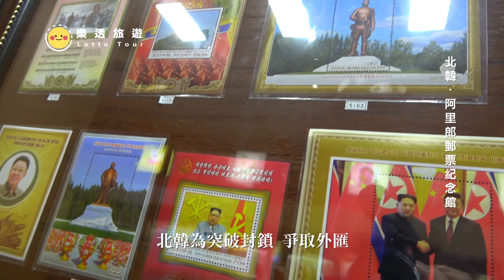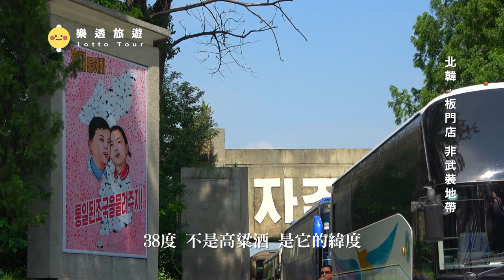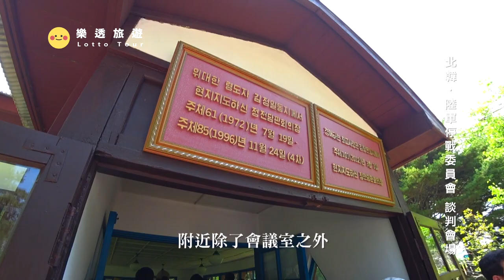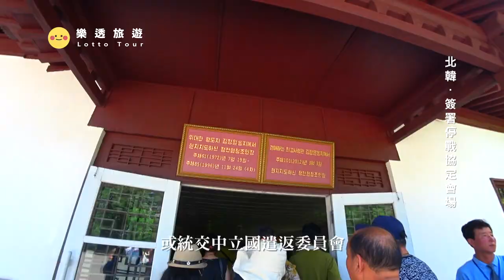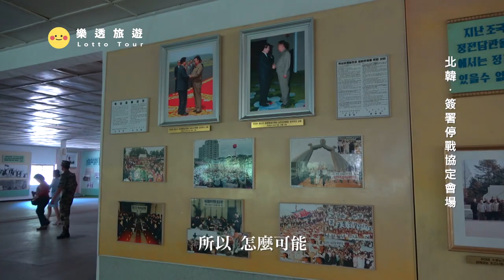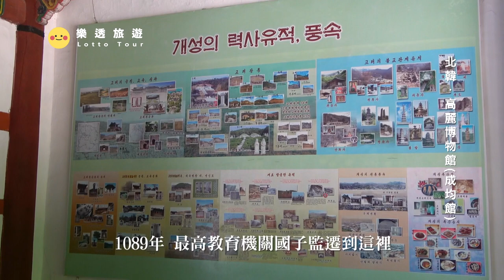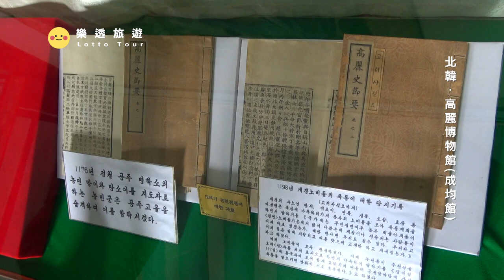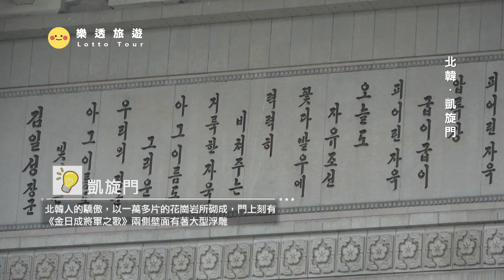【北韓 North Korea】高麗菜和韓國有關係嗎？世界上最深的地鐵在這裡｜板門店｜韓戰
0:00預告
0:53阿里郎郵票紀念館
3:01板門店
14:23 高麗博物館(成均館)
19:16 世界最深 平壤地鐵
25:48 阿里郎刺繡中心
27:28 凱旋門
由國營的朝鮮郵票社發行。北韓發行的郵票種類豐富，其中歌頌金日成、金正日及金正恩祖孫三代、朝鮮勞動黨以及本國歷史文化題材的郵票占絕大多數。朝鮮半島北方最早的郵票是1946年3月12日由北朝鮮人民委員會發行的「木槿花」和「三仙岩」郵票，第一枚紀念郵票是在祖國解放一周年之際發行的金日成肖像郵票。早年北韓發行的郵票幾乎全部都是革命題材郵票，以歌頌金氏政權、展現北韓在各領域所取得的成就。20世紀70年代之後，北韓開始將郵票作為該國吸收外匯的手段，發行的郵票題材也愈發豐富，一般還會附帶外語（如英文、中文）描述，如1981年北韓發行的慶祝黛安娜王妃與查爾斯王子成婚的郵票。

韓戰是朝鮮半島上的朝鮮民主主義人民共和國政權與大韓民國政權之間的戰爭，1949年末，金日成拜訪史達林，告訴他「北朝鮮人想用刀尖捅一下南朝鮮」。1950年6月25日，朝鮮人民軍以反擊挑釁為理由，越過38度線入侵南韓，韓戰爆發。6月28日，美軍作戰飛機進入朝鮮半島投入戰鬥。7月7日，聯合國軍參戰，任命麥克阿瑟為聯合國軍總司令。1953年7月27日，《朝鮮停戰協定》在板門店簽字，同日22時生效。板門店根據停戰時實際控制線建立南北韓非軍事區作為緩衝地帶。朝鮮半島南北雙方仍有外交衝突和軍事對峙，持續至今。板門店離首爾約52公里，離平壤約147公里，離開城工業園區約8公里，分屬南韓京畿道坡州市郡內面造山里以及北韓開城特級市管轄，為南北之間唯一的接點，並且設有中立國監察委員會，由瑞士、瑞典、捷克與波蘭四國監察。附近除了會議室之外，還設有南韓的和平之家、自由之家與北韓的統一閣、板門閣等設施。板門店是於軍事分界線上設置的，在東西800m南北400m長方形的共同警備區（JSA），相隔聯合國軍和朝鮮人民軍的警備崗哨。2004年10月31日，美國把板門店共同警備區域警備任務正式移交給韓國。由於長久以來屬軍事管制，除軍事人員之外罕有人煙，因此當地自然生態沒有外來人為的干擾，各種野生動植物的棲息、繁衍相當的多元，已有計畫將該處列為國際生態保護區。

是北韓首都平壤的都市軌道運輸系統，始建於1960年代，並於1973年9月正式投入營運。該地鐵的隧道為韓戰時期已挖掘好的防空洞，深度普遍在22至100公尺之間，某些山區路段更深入150公尺(台灣捷運最深約40公尺左右)。平壤地鐵於1968年動工，第一條線路是1973年9月6日通車的千里馬線，第二條路線則是1975年朝鮮國慶節通車的革新線。現時平壤地鐵線網總長約24公里，合共17個車站，其中革新線上的光明站在金日成去世後被關閉，不再使用。平壤地鐵剛通車時採用了中國長春軌道客車制DK4型列車，目前使用的車廂都是從德國進口的車廂和朝鮮仿製德國的車廂。2016年1月1日，朝鮮自主研發生產的新型列車投入平壤地鐵營運。在冬季，地鐵站大廳往往會成爲北韓民衆的禦寒之地，同時也會成爲乞丐的聚集位點。爲落實「首都保衛計劃」，北韓政府會將在地鐵站大廳停留超過3小時的民衆視爲「可疑人物」並予以羈押。